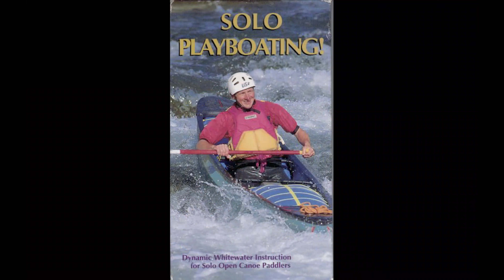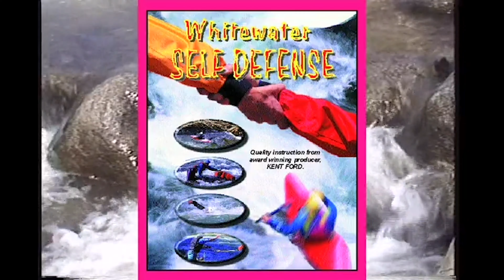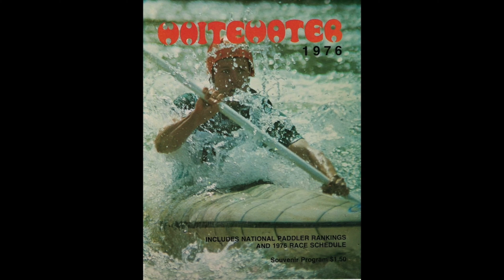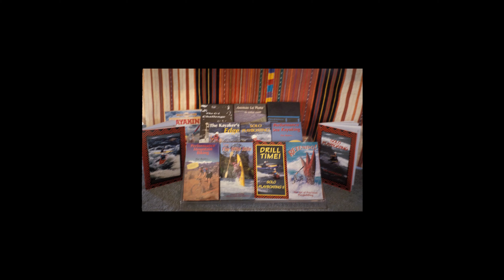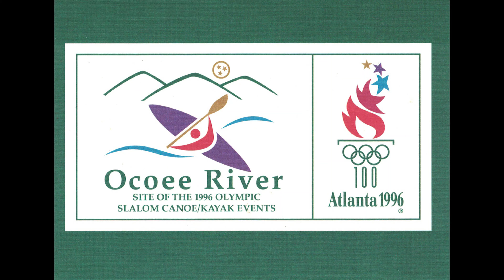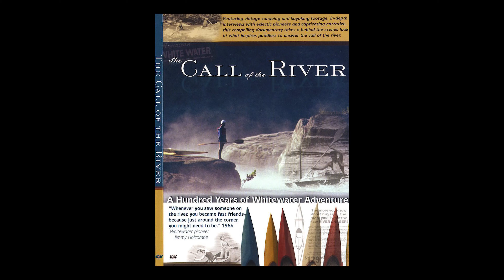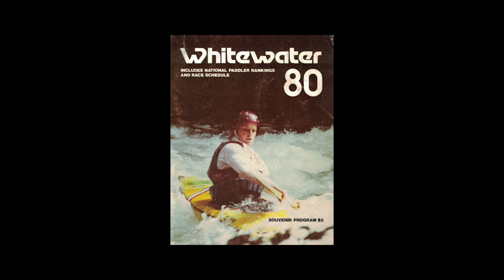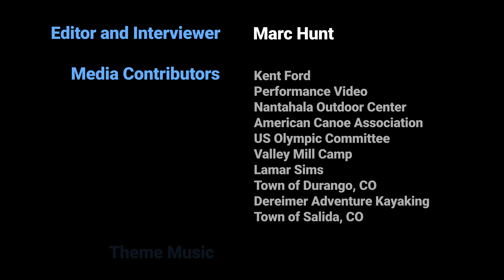Kent Ford Interviewed by Marc Hunt for the Souther Appalachian Paddling Museum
In this interview by Marc Hunt, Kent Ford discusses his own history in the sport and reflects on the evolution of slalom paddling and whitewater instruction.